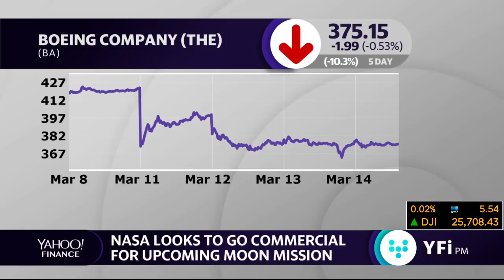SpaceX getting closer to winning the race for upcoming moon mission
Jim Cantrell Vector CEO and co-founder explains why SpaceX may win the race to NASA's moon mission as it looks to go commercial.